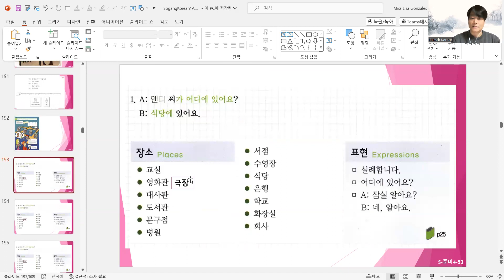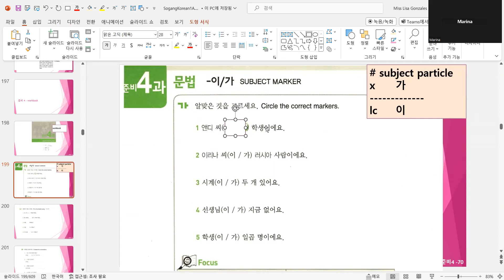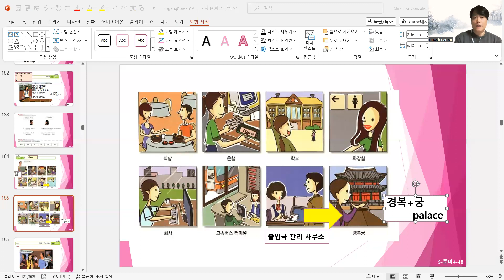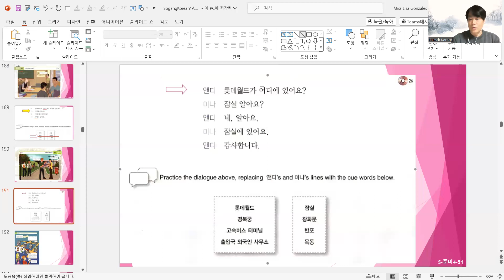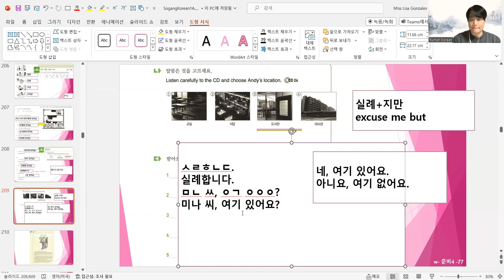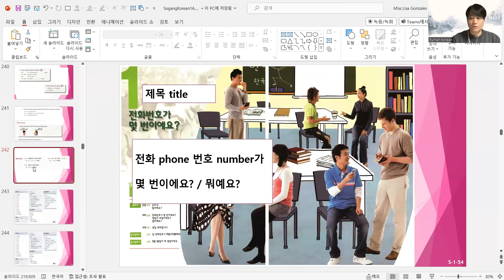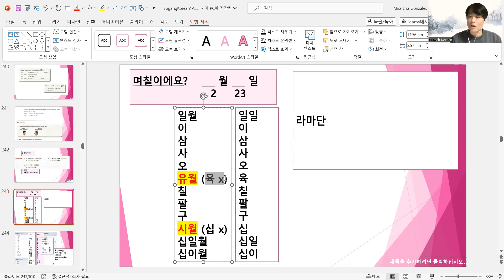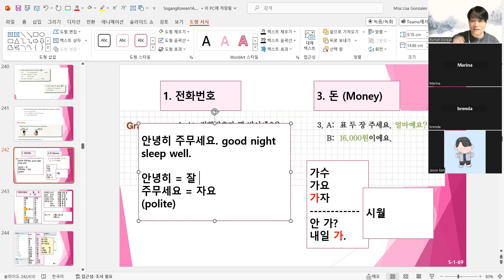🌐 Beginner 1A (prepare 4~unit 1) (Thursday 9:30) 240222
# acticekorean